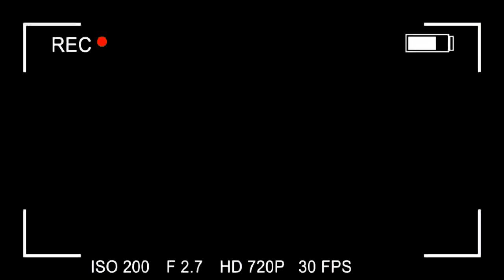Pepe - Meia atacante / Attacking midfielder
Nome / Name:  Pietra Souza
Posição / Position: Meia atacante / Attacking midfielder
Data de Nascimento / Date of Birth: 14/04/2009
Altura / Height: 1,36 m
Peso / Weight: 34kg